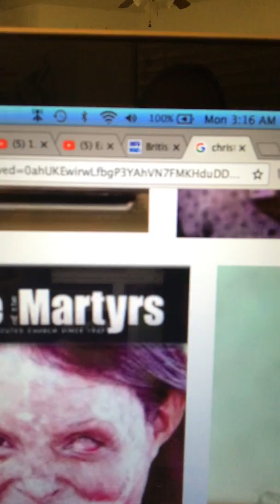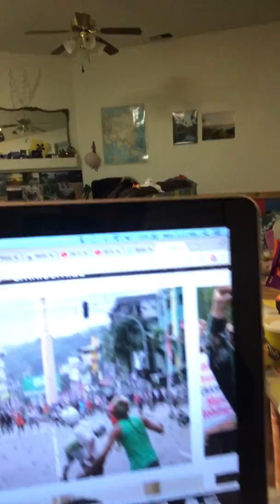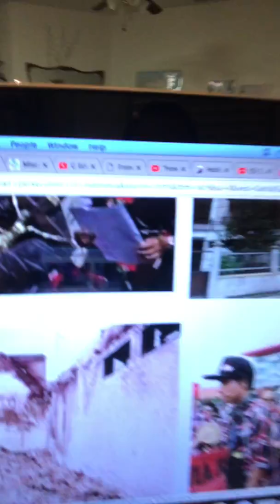Value and help the persecuted Christians, 1/29/2018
you need to know about and care about and help the persecuted Christians all over the world, espec in 10-40 window, you need to weep for it and Give $ to help rescue and heal them. Matt 25